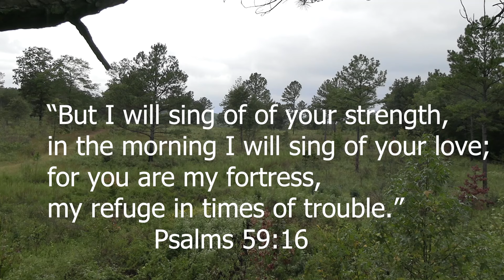I Shot THREE Deer In ONE Hunt